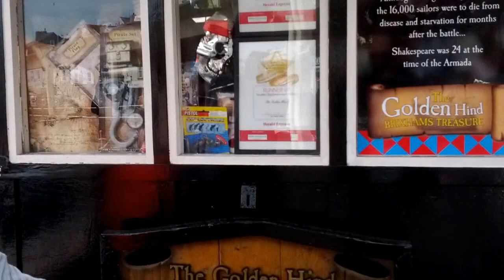THE GOLDEN HIND - BRIXHAM DEVON UK - TOURIST DESTINATION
THE GOLDEN HIND - BRIXHAM DEVON UK 06/2014
CВІТ-ЯК КНИГА! І ТІ, ХТО НЕ ПОДОРОЖУЄ, ЗНАЮТЬ ЛИШЕ ОДНУ СТОРІНКУ...